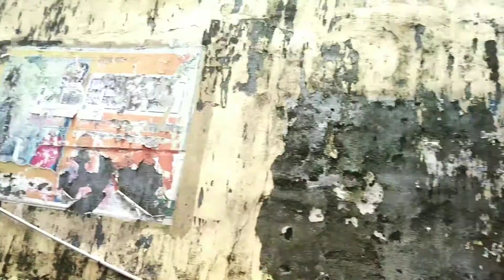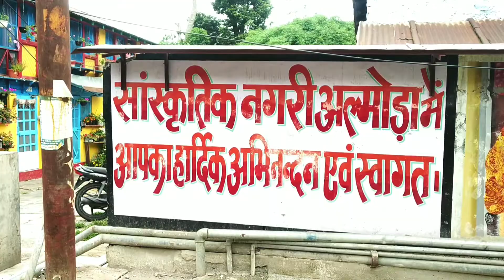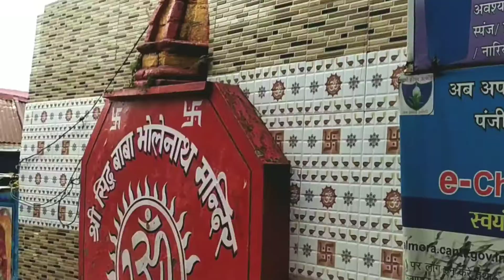Aaj humein Ek Khufiya Raste Ka Pata chala😍l Almora Vlogs lAlmora Wale Bhaiya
Hello guys today in this video i  am gonna tell you about

Exploring Almora Almora town ll ALMORA BAZAAR😍

God bless you all with lots of LOVE
All shots have been Captured by Redmi Note 5 pro

Almora Vlog
Vlogs From Almora
Vloggers From Almora
Almoravloggers
Almora Vlogs
Almora Vlogger
A vlogger from Almora
Almora Tour
Almora Tour And Travel
Almora Travel Guide
Almora uttarakhand
almora market
Almora city
Almora bazar
Almora tourist places
Places to visit in almora
almora video
almora lala bazar
pahadi vlogs
Vlogs
almora market vlog
how to reach almora
travel vlogs
almora hill station
traveling vlogs
how to travel Gairar mandir almora
almora tourism
Almora Wale Bhaiya
Almora wale bhaiya vlogs
almorawale bhaiya vlogs
best of almora
almora temples
almora town
almora city
almora festivals
about almora

Almora mai Dusshera 2021 :-